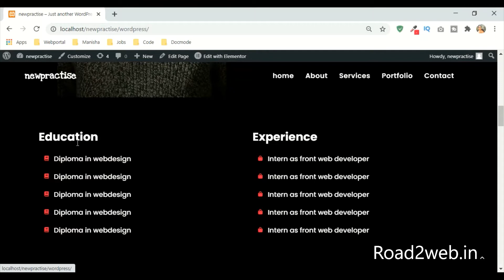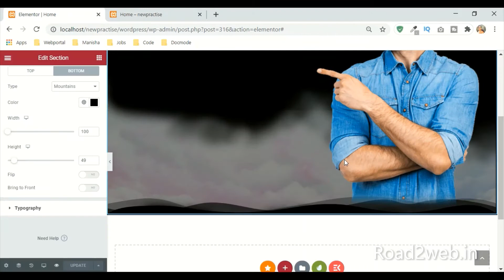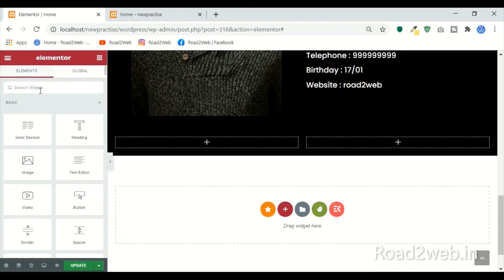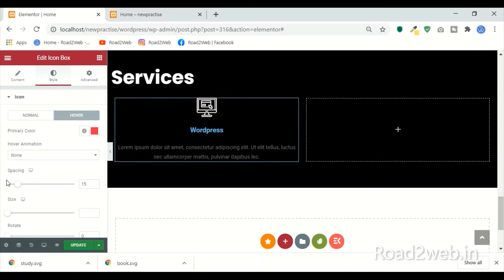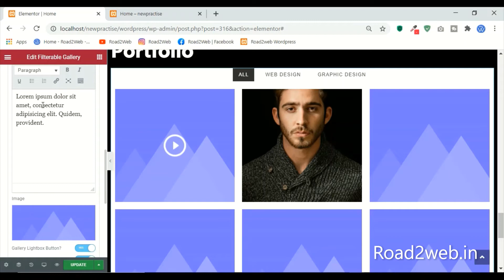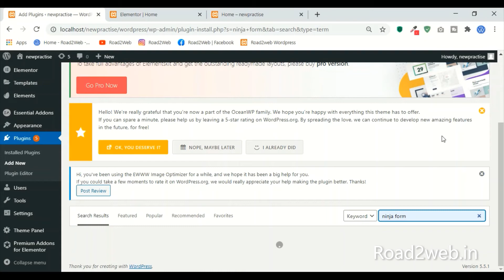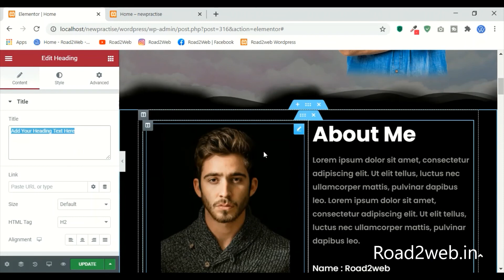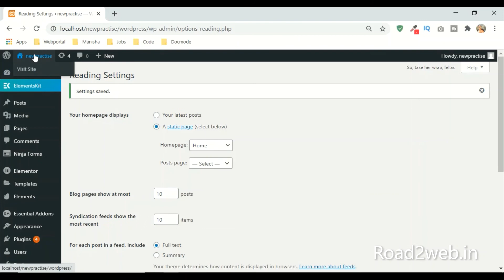One page portfolio website on wordpress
One page portfolio Website on WordPress. I had explained how to create a One-page portfolio Website on WordPress for any working flown you are in. In this tutorial, You will learn the Custom WordPress website and Elementor Page Builder. I had also explained how to create pages, Menu, footer, Responsive website, make a blog, and how to add a contact form.

00:00:00 - Preview of website
00:02:22 -  Creating a MENU for one page
00:06:45 - How to Install Theme
00:07:29 - how to install plugins
00:09:18 - how to create pages
00:10:00 - Creating a custom home page using ELEMENTOR page builder
00:10:42 - Remove background from Images
00:20:16 - About page using ELEMENTOR page builder
00:37:30 - Services page using ELEMENTOR page builder
00:48:23 - Portfolio page using ELEMENTOR page builder
00:58:09 - Blog page using ELEMENTOR page builder
01:00:45 - Contact page using ELEMENTOR page builder
01:06:00 - NINJA FORM - to create a contact form
01:16:00 - Creating FOOTER
01:20:00 - Adding a custom link to the menu
01:25:54 - Customization of Website for making changes in menu and footer
01:25:54 - making Responsive website for laptop and mobile view
01:30:45 - Working of the Contact form
01:32:27 - Do like, share, and Subscribe. How to make website RESPONSIVE on TABLET and MOBILE